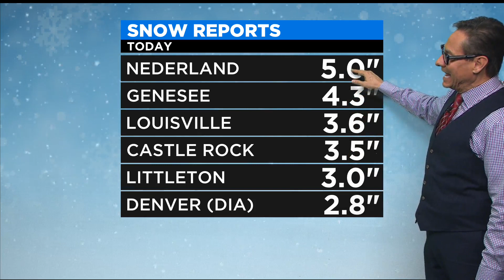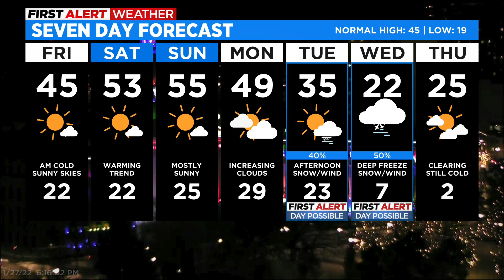Warming Trend Into Weekend Before Arctic Blast